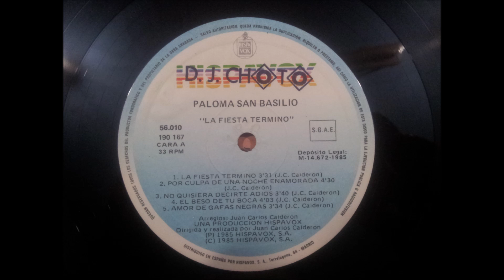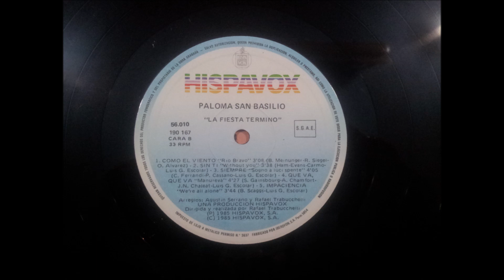PALOMA SAN BASILIO.''LA FIESTA TERMINO.''.(IMPACIENCIA.)(12'' LP.)(1985.)